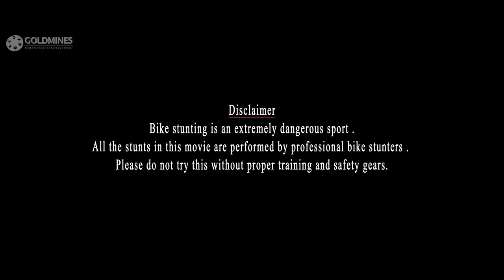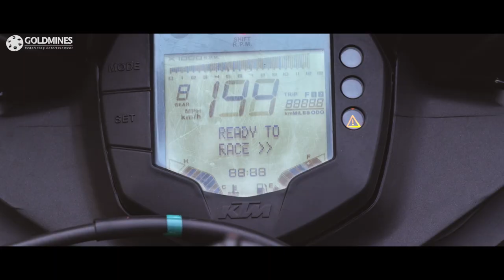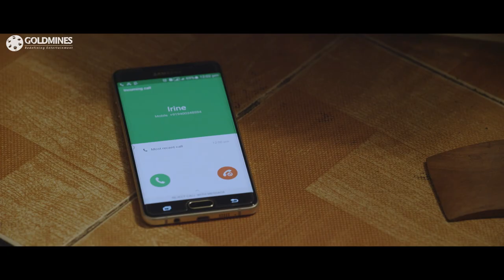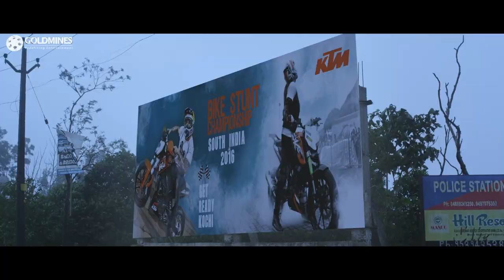Team 5 (2019) New Hindi Dubbed Full Movie | S. Sreesanth, Nikki Galrani, Pearle Maaney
The movie story deals with Akhil who is the back bone of his gang participates in racing tournaments all around the city along with his gang mates. Akhil's life takes a dramatic turn when he falls in love with an event manager Irene.

Movie:- Team 5
Starcast:- S. Sreesanth, Nikki Galrani, Pearle Maaney, Makrand Deshpande, Sumesh Krishnan
Directed by:- Suresh Govind